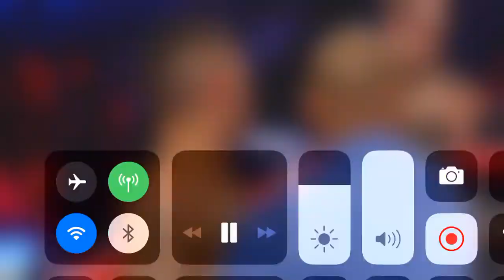Joseph Adorno vs Damian Alejandro Sosa Full Fight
shoutout to espn for making video fight possible